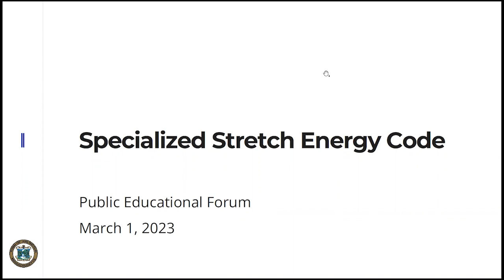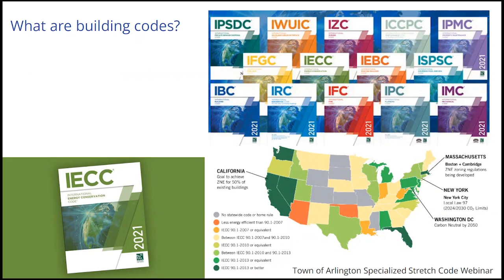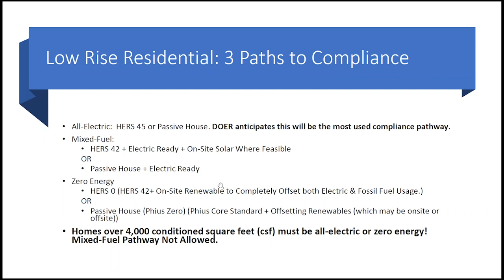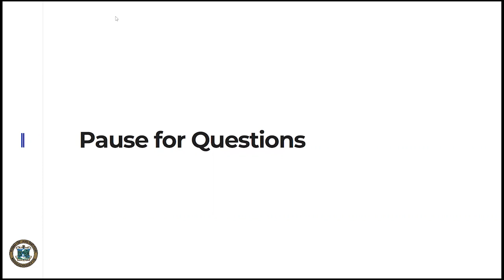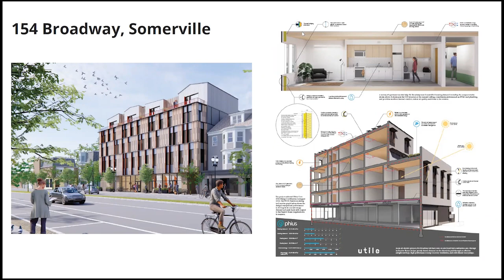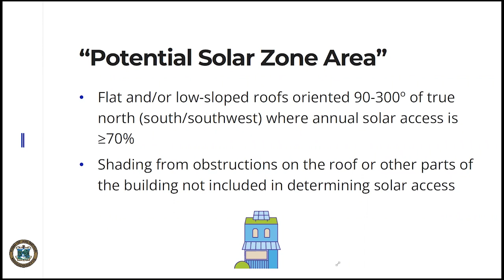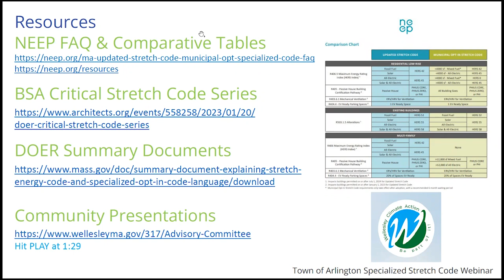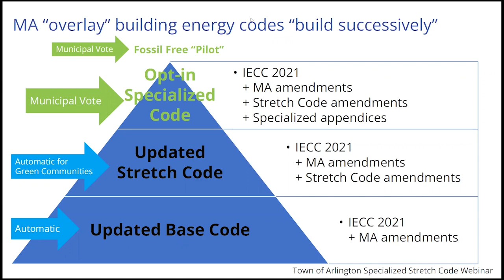Specialized Stretch Energy Code Public Forum - March 1, 2023